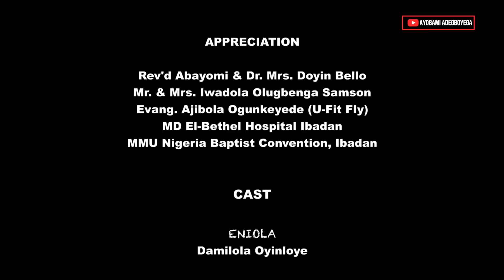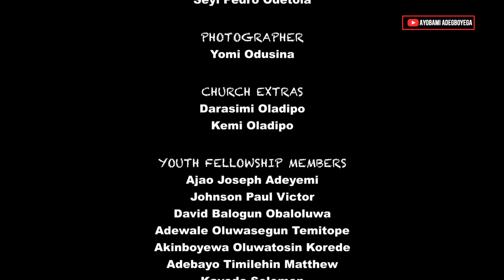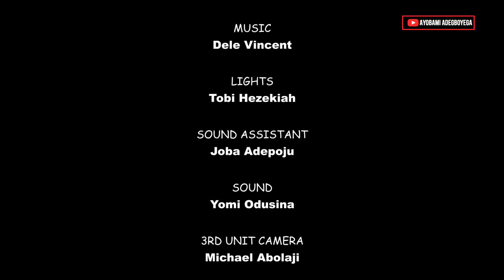RESOLUTE HEART Part 1 = Husband and Wife Series Episode 61 by Ayobami Adegboyega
PRODRAM PRODUCTION
Guaranty Trust Bank (GTB)

Domiciliary Account
Ayobami Adegboyega